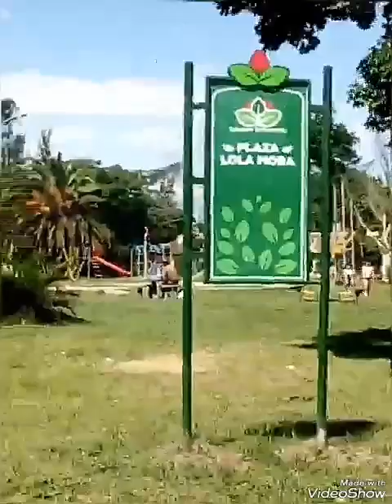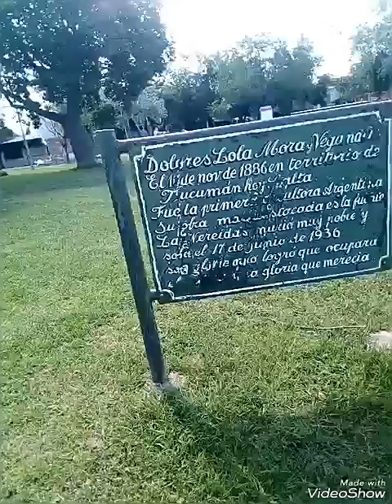Visitando plaza Lola Mora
Seguimos conociendo plazas